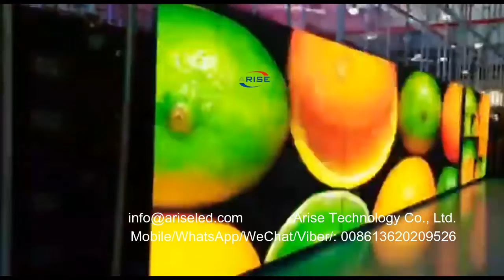Outdoor Commercial Advertising Full Color LED Display Price led advertising mall screen outdoor led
Outdoor Commercial Advertising Full Color LED Display Price led advertising mall screen outdoor led screen display outside building commercial digital billboard Building Adversting Commercial Led Sign Diaplay,Zewnętrzna reklama komercyjna Pełnokolorowy wyświetlacz LED Cena led reklamowy ekran handlowy Zewnętrzny ekran ledowy na zewnątrz budynku komercyjny cyfrowy billboard Budynek Reklama handlowa Led Sign Diaplay,โฆษณาเชิงพาณิชย์กลางแจ้งราคาจอแสดงผล LED สีเต็มรูปแบบ นำหน้าจอโฆษณาห้างสรรพสินค้า หน้าจอแสดงผลแบบ LED กลางแจ้ง ภายนอกอาคาร ป้ายโฆษณาดิจิทัลเชิงพาณิชย์ อาคารโฆษณาป้ายโฆษณาเชิงพาณิชย์ Diaplay,Kaupallinen ulkomainonnan täysvärinen LED-näyttö Hinta led-mainontakeskuksen näyttö ulkona oleva LED-näyttö rakennuksen ulkopuolella kaupallinen digitaalinen mainostaulu Rakennusmainonta kaupallinen led-kylttitaulu,Fógraíocht Tráchtála Lasmuigh Taispeántas Iomlán Datha Faoi stiúir Taispeáin Praghas faoi stiúir fógraíochta scáileán scáileáin faoi stiúir lasmuigh lasmuigh den chlár fógraí digiteach tráchtála Foirgneamh a Fhreastalaíonn ar Diaplay Comhartha Faoi stiúir Tráchtála,

Skype: ariseled;
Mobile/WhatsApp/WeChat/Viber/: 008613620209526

1.Outdoor Full Color LED Displays
1.1 Outdoor popular back service fixed installation
1.2 Outdoor front service fixed installation
1.3Outdoor Rental
P2.976/ P3.91/ P4.81/ P5.95
1.4Outdoor stadium perimeter
P5, P6, P6.67, P8, P10
2.Indoor Full Color LED Displays
2.1Indoor fixed installation
2.2Indoor Rental
P2.604/ P2.976/ P3.91/ P4.81
3.Indoor Flexible Full Color LED displays
Small pixel pitch: P1.25/ P1.5625/ P1.579/ P1.667/ P1.86/ P1.875
4.Transparent Full Color LED displays

1.1. 户外常规固装
1.2. 户外快锁前后双维护固装
1.3. 户外租赁屏
1.4. 户外球场围圈
2.1. 户内固装
2.2. 户内租赁